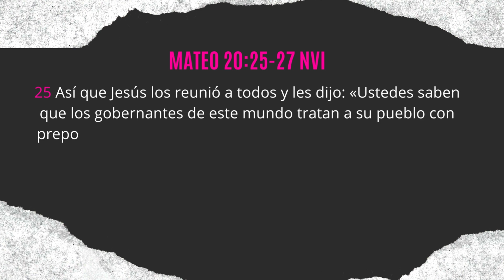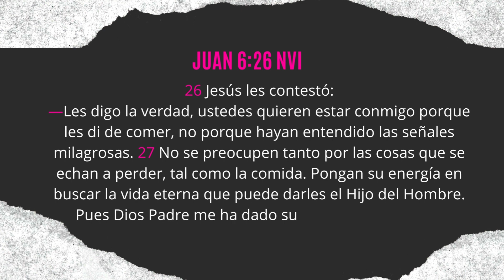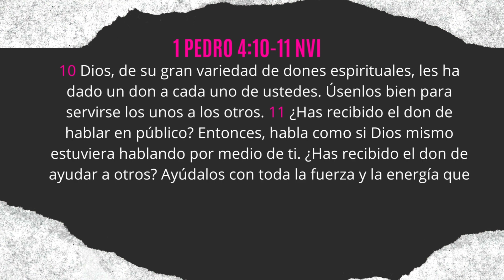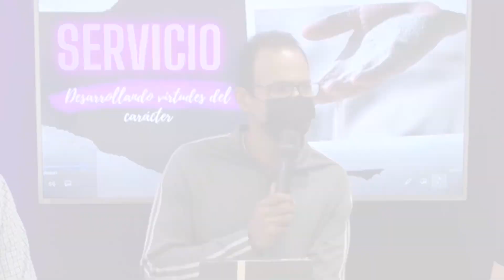Cápsula de Esperanza por Hjalmar Herrera | Servicio: desarrollando virtudes del carácter